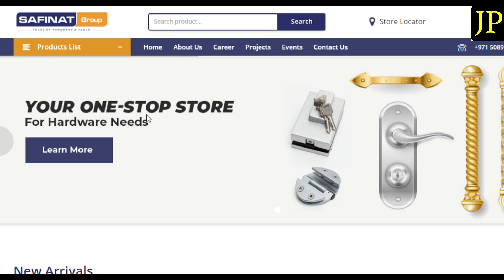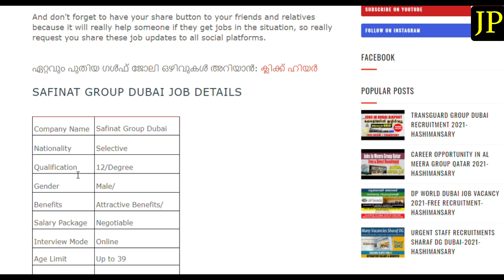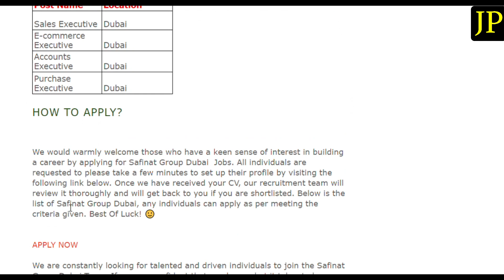Job Vacancy In Safinat Group Dubai | Free Recruitment | Online Interview | Good Salary & Benefits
നമ്മുടെ whatsApp ഗ്രൂപ്പ് നമ്മുടെ ഒരു സുബ്സ്ക്രൈബേർ തുടങ്ങിട്ടുണ്ട് അതിൽ എല്ലാ അപ്ഡേഷന് ലഭിക്കുന്നതാണ് : Join WhatsApp Group